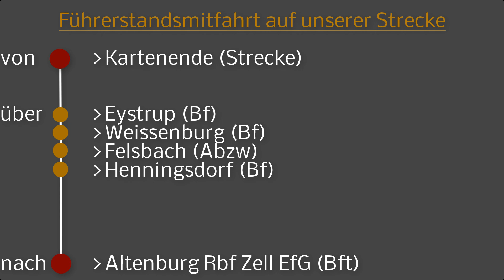(2020) Zugmitfahrt auf unserer schönsten Strecke | Let's Design Cities: Skylines Lakeside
›› Cities: Skylines |2019| Gameplay - Deutsch|Full-HD|60fps ‹‹
|HMS|

|Download|

|Cities: Skylines|

Städtebau- Simulation vom Entwicklerstudio Colossal Order und dem Publisher Paradox Interactive
|Let´s Design Cities: Skylines|

Kommentiertes Gameplay von HMS
|Playlist-Tags|

LDCSLS-DE